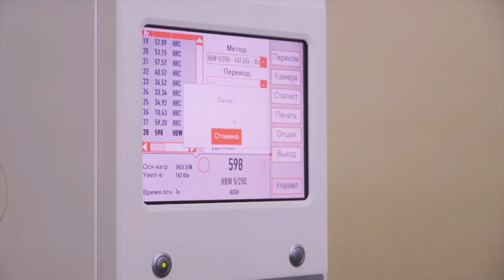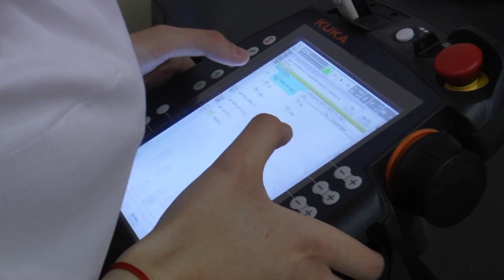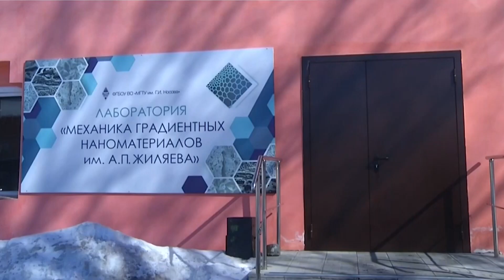На самом деле Эфир: 30-03-2022